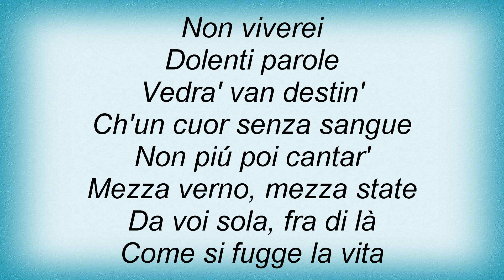Emma Shapplin - Cuor Senza Sangue Lyrics